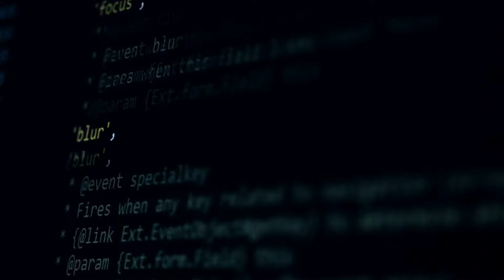中国游客大阪街头遭遇惊魂刀劫；男疑犯在逃：報導與分析20240723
大家好！歡迎來到我們的報導與分析節目！今天我們要討論的是一起令人震驚的事件：一名中国游客在日本大阪街头遇劫被刺伤，而疑犯目前仍在逃。事情发生在7月22日凌晨，当时53岁的苏伟豪和他40多岁的妻子在大阪市此花区四贯岛步行回酒店时遭遇了这场劫难。危急关头，苏伟豪和妻子迅速逃入附近的便利店，但苏伟豪仍不幸被刺伤，左手臂和左手背受创。究竟是什么让这座城市的夜晚变得如此危险？疑犯何时会被捉拿归案？请大家继续收看详细内容。